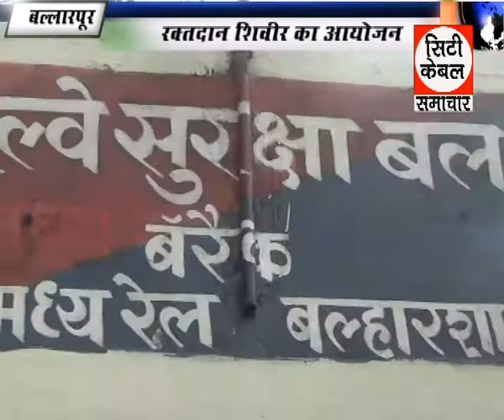रक्तदान शिविर का आयोजन City Cable Samchar GTPL News 20 08 2017 2